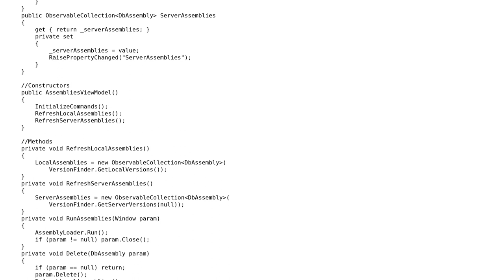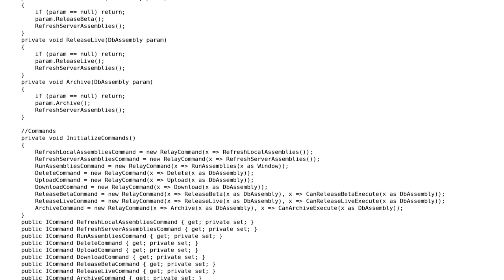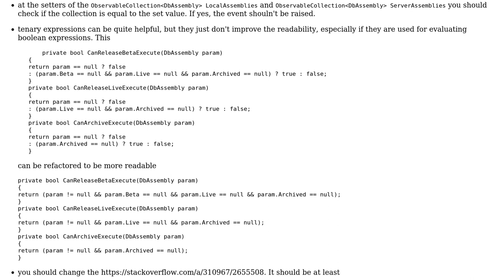Code Review: View model usage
With thanks & praise to God, and with thanks to the many people who have made this project possible! You are responsible for your own actions.